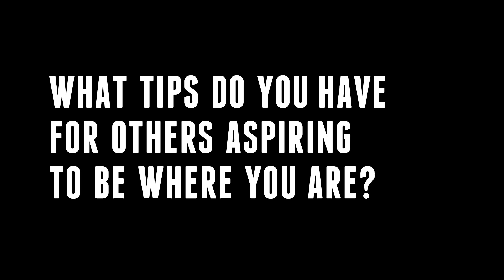Perspectivas: Julia Chacon